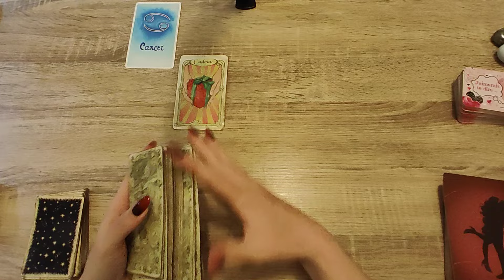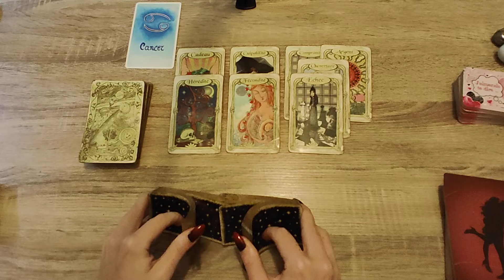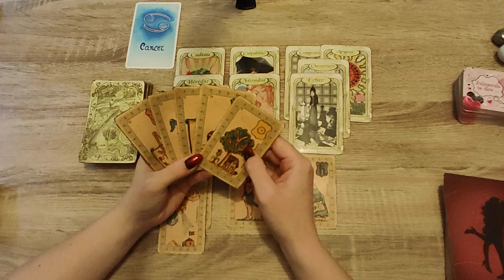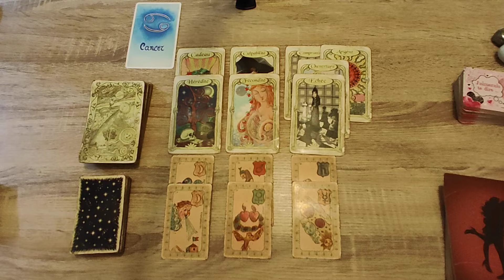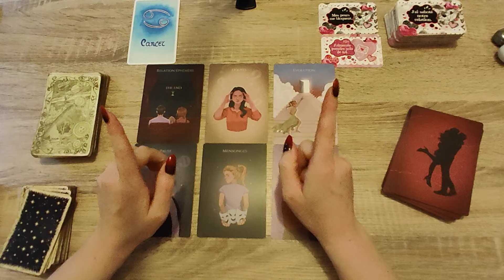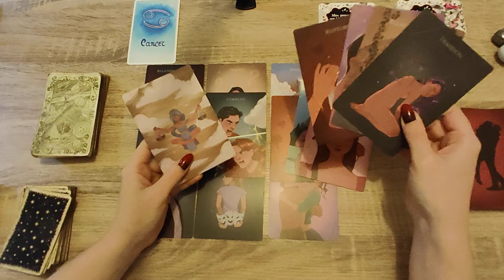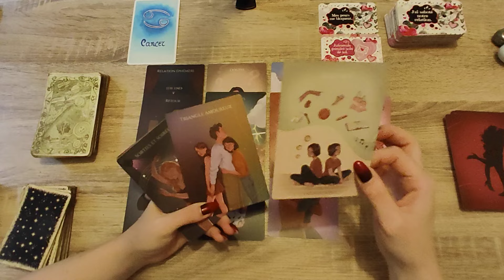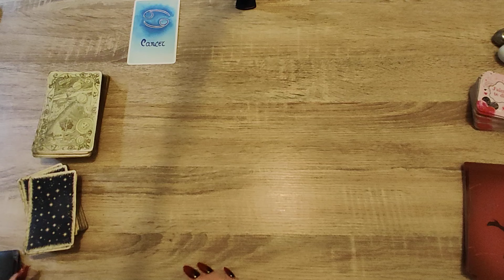CANCER♋SEMAINE DU 09 AU 15 DECEMBRE 2024♋LA FIN D'UNE REPETITION DE SCHEMA